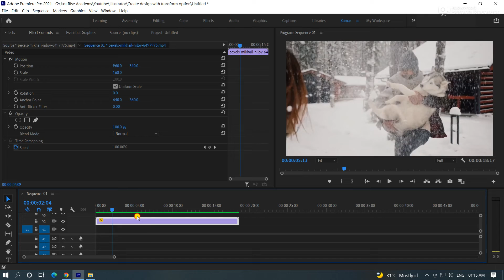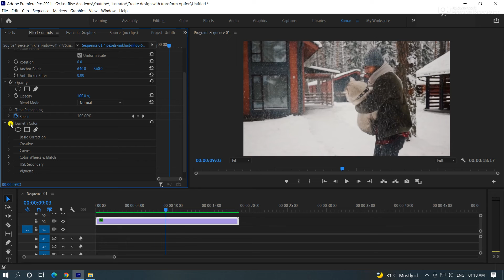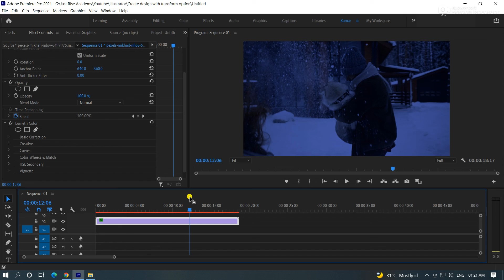How to change from Day to Night in Adobe Premiere Pro | Just Rise Academy